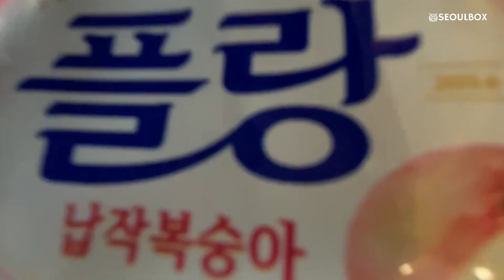Unboxing our May box!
It's time for snacks, sunshine and smiles! What is your favourite picnic snack? Let us k now in the comments section 🥰

to be the first to know about deals and launches

to learn more about Korean snacks, traditions, holidays, and more!